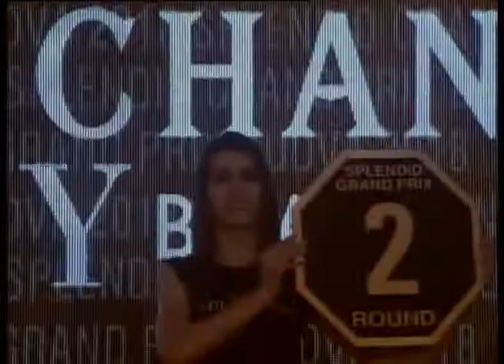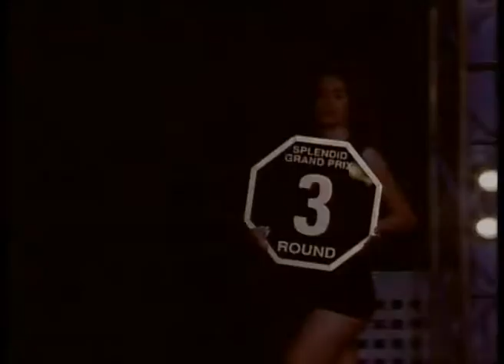Denis Đoković vs Slađan Dimić - Match #17 (13.04.2018)